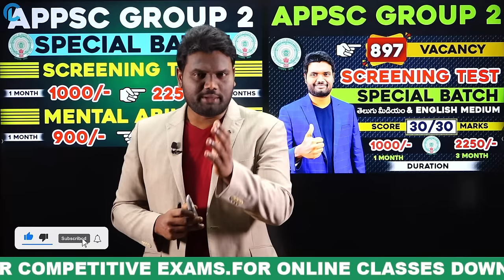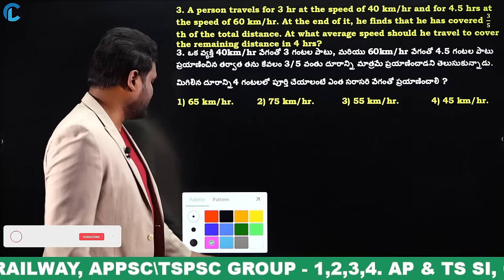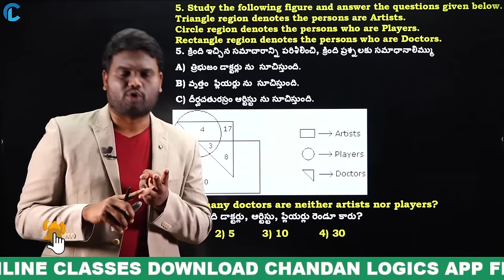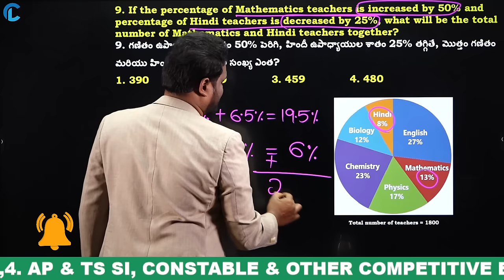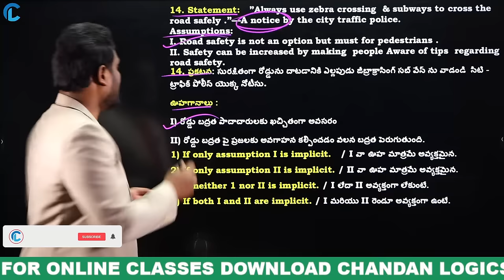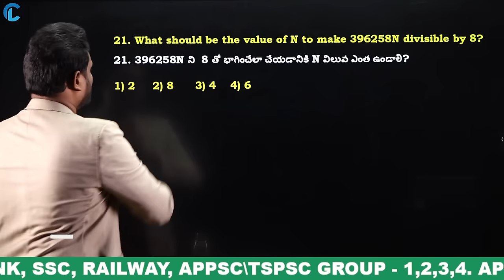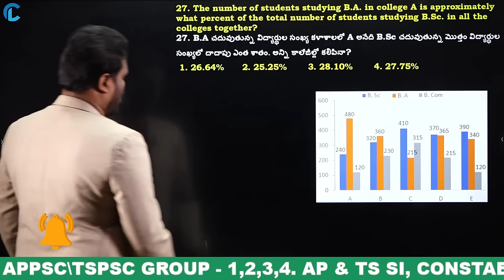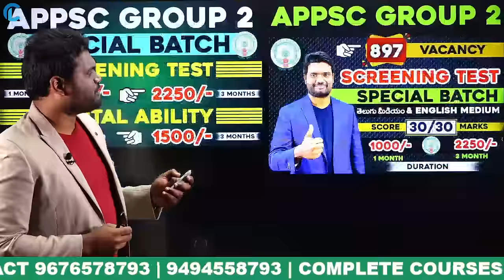APPSC GROUP 2 MENTAL ABILITY MOCK PAPER EXPLANATION BY CHANDAN SIR | SCORE 30/30 MARKS APPSC GROUP 2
🔴APPSC GROUP 2 MENTAL ABILITY (30 MARKS) BATCH | BASIC TO ADVANCED LEVEL CLASSES
🔴 RPF (Railway Protection Force) NEW BATCH COMPLETE COURSE | ENGLISH & TELUGU CLASSES